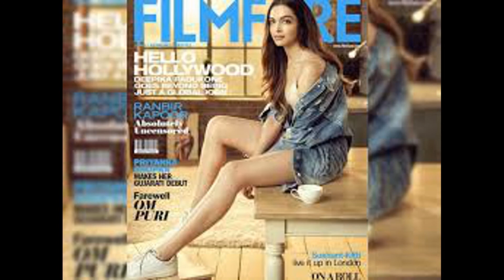দীপিকা এর জীবনের গল্প || deepika padukone life story || life story of deepika padukon | benodon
দীপিকার জীবনের অজানা কিছূ কথা যা আপনাকে অবাক করবে ।